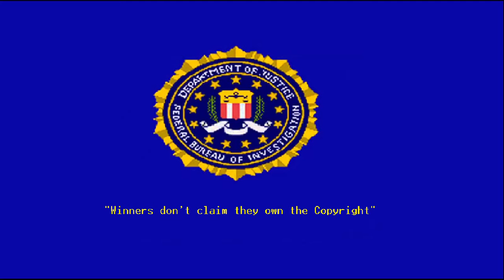Jacksmith Day 24 Teslataur